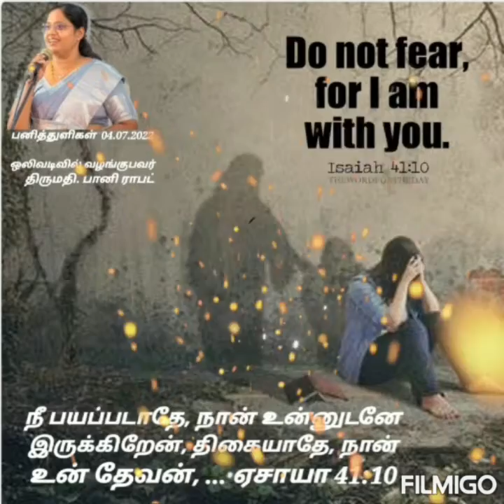Devotional Dewdrops 2022, நம்முடன் இருக்கிறவர்